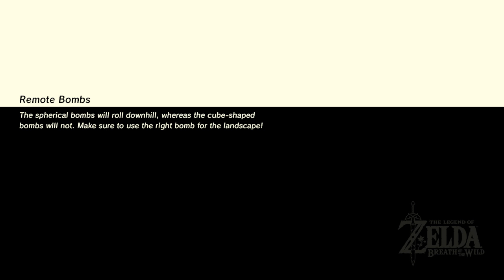Part 56 Zelda Breath Of The Wild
[part 58]